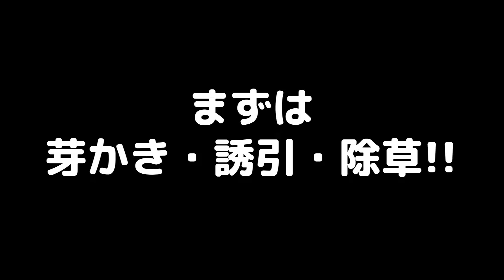【藤原彩園 再生プロジェクト】第13弾!!夏でも快適に！夏野菜のネット張り作業編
●●動画に登場した商品はこちら●●
ＳＫ１１ 冷感クールＴシャツについての詳細はこちら

ＳＫ１１ 冷感クールスキッパーポロについての詳細はこちら

ＳＫ１１ ソフトインナー長袖　１枚についての詳細はこちら

ＳＫ１１ 冷感クールタオルについての詳細はこちら

セフティ－３ ジュートロープ 30M（JAN：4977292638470）についての詳細はこちら

セフティ－３ 園芸ネット　目合１０ｃｍ についての詳細はこちら

大工道具・電動工具などのDIYツール専門商社、藤原産業株式会社です。

藤原産業公式チャンネルではオリジナルブランド「ＳＫ１１」「Ｅ－Ｖａｌｕｅ」「千吉」「セフティ－３」などの商品紹介やDIY動画をアップしています。
藤原産業は皆様のDIYライフをお手伝いいたします。

【藤原産業ブログ「気軽にチャレンジ！DIY」】